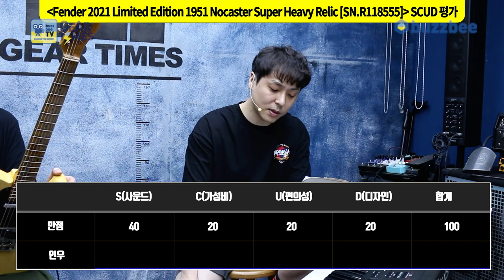[GearTimes 3381회] 펜더 Fender 2021 Limited Edition 1951 Nocaster Super Heavy Relic [SN.R118555]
펜더 Fender Custom Shop 2021 Limited Edition 1951 Nocaster Super Heavy Relic [SN.R118555]

0:00 오프닝
5:47 스펙(Spec)
6:55 사운드 테스트 (sound test)
12:27 시연 (Demo)
13:48 한줄평
14:30 점수